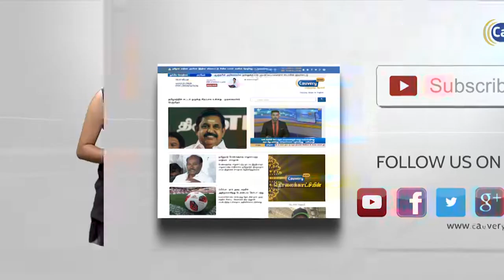ஆராய்ச்சி மாணவி ஷோபியாவின் பாஸ்போர்ட் நகல் போலீசில் ஒப்படைப்பு|sophia